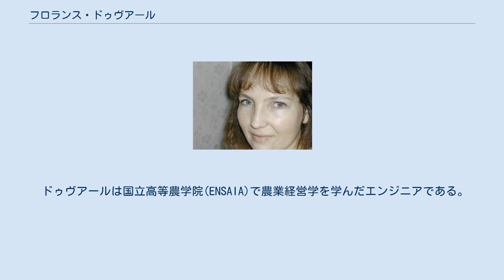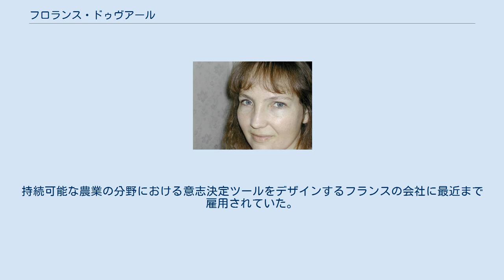フロランス・ドゥヴアール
フロランス・ドゥヴアール（Florence Devouard、1968年9月10日 - ）は、ウィキメディア財団の元理事長。
2004年7月にウィキメディア財団の理事に選出され、2006年10月から任期満了の2008年6月までの期間理事長を務めた。
 フランスのヴェルサイユ出身で、グルノーブルで育った。
他にもいくつかのフランスの都市やベルギーのアントウェルペン、アメリカのアリゾナ州で生活した。
現在はフランスのクレルモン＝フェラン近郊に居住し、既婚で3人の子供がいる。
 ドゥヴアールは国立高等農学院(ENSAIA)で農業経営学を学んだエンジニアである。
ロレーヌ政治学院(INPL)の遺伝学とバイオテクノロジーに関する普通教育課程(DEA)の学位を持っている。
 2つのパブリックリサーチに従事している。
一つが観花植物の遺伝子の向上で、もう一つが微生物学において土壌汚染のバイオレメディエーションの実現可能性の研究である。
持続可能な農業の分野における意志決定ツールをデザインするフランスの会社に最近まで雇用されていた。
^ l'INPL - Nancy : formation d'Ingénieurs et de docteurs ^ Institut national polytechnique de Lorraine